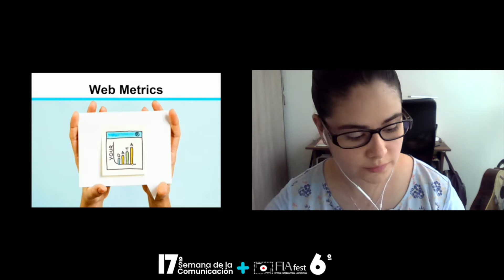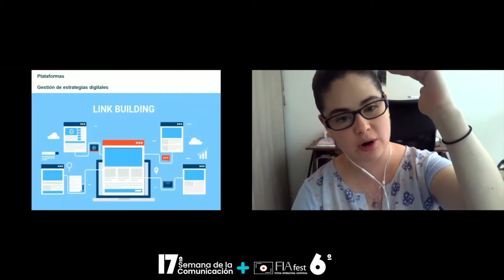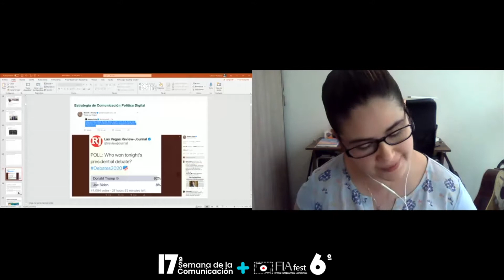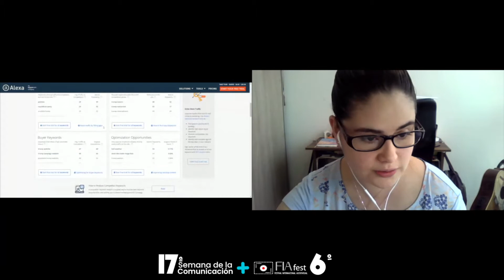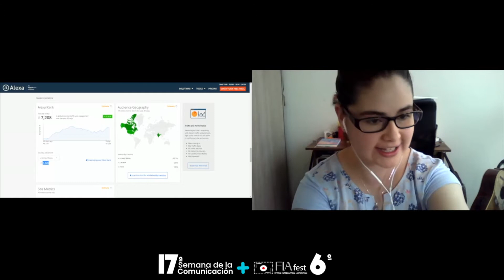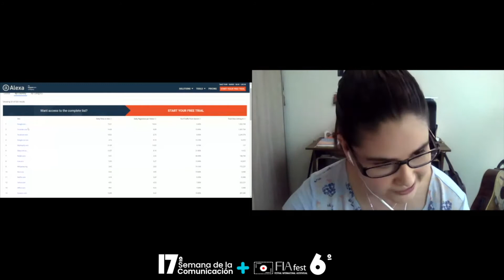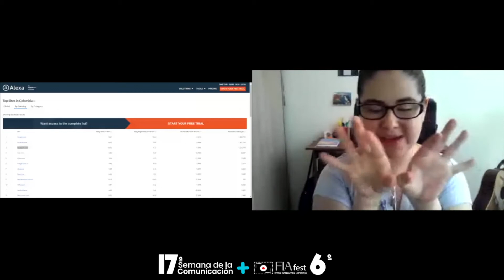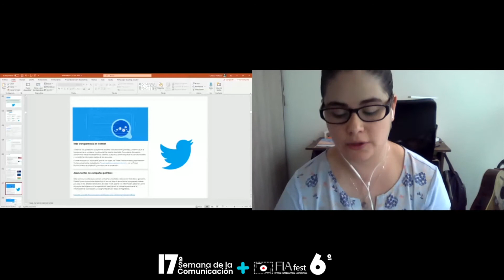Web metrics y medición de la comunicación política digital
Conferencia realizada en marco de la 17ª Semana de la Comunicación + 6º FIAFest.

Campus del Puente del Común, Km. 7, Autopista Norte de Bogotá. Chía, Cundinamarca, Colombia.